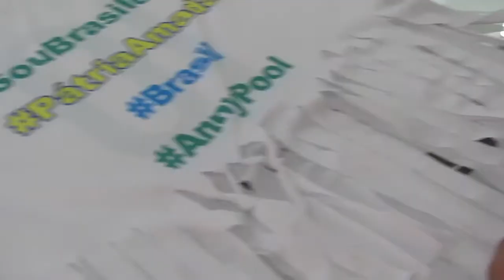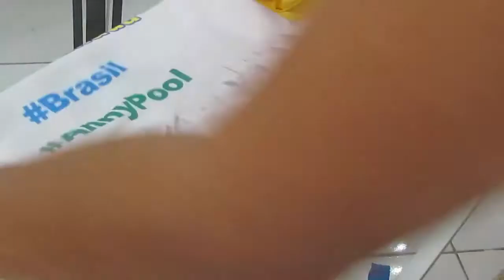DIY - Customizando Camisas para a Copa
Oi Peruas ainda da tempo fazer a sua.